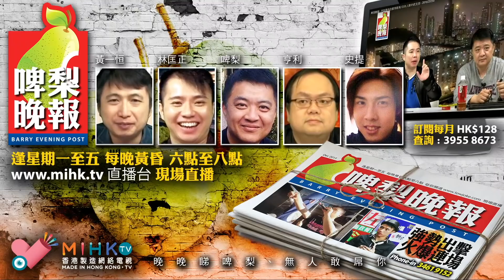啤梨晚報 第750集f - 閹雞情迷Gin Lee李幸倪/馬來西亞蘇丹不愛江山愛美人/簡述馬來西亞王室制度 - 20190108f